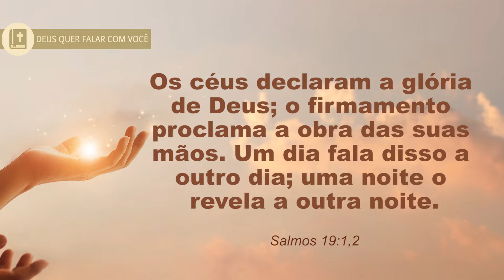Click da Fé #172 - Conte com a ajuda de Deus, ele tem o controle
São sim nos momentos de luta que algumas vezes nos questionamos, onde Deus está?
Mas esse salmo nos assegura que Deus está no controle de todas as coisas, ele não perdeu nem um segundo sequer o controle sobre todas as coisas, eu me refiro literalmente sobre todas as coisas.
A nossa vida tem sido muito bem conduzida, protegida por nosso Deus, e essa certeza deve acalma o nosso coração diante dos dias difíceis.
O texto bíblico nos fala de toda criação, o poder da criação revela a grandeza de Deus. Deus está falando conosco, Deus continua a nos orientar, porque a sua voz é poderosa. Conte com a ajuda de Deus, ele tem o controle de todas as coisas em suas mãos.